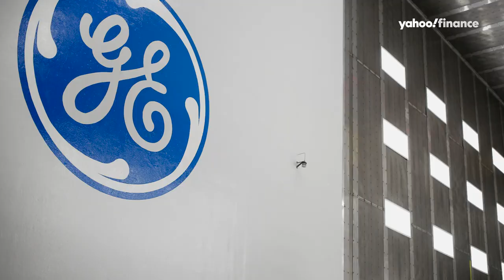GE cuts CEO Larry Culp’s incentive grant from $15 million to $5 million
Chief Executive Larry Culp’s 2022 annual equity incentive grant will be reduced to $5 million from $15 million after shareholder concern.